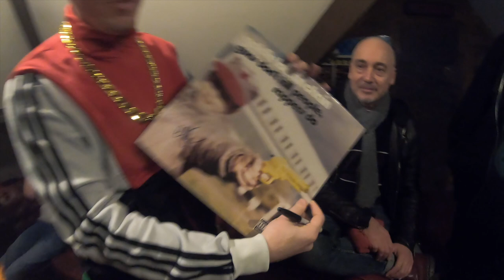GOLDIE LOOKIN CHAIN go to Tunbridge Wells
GLC do a gig and find out ghosts don't exist.